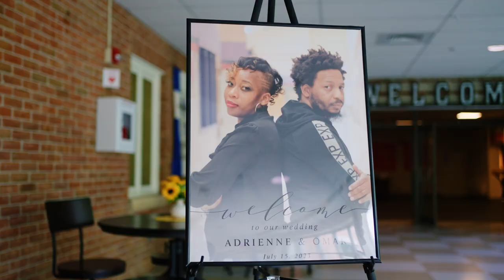Cinematic Wedding Trailer | Sony a7s iii, FX30 and a7 IV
Here is a trailer to a wedding I shot using the Sony a7siii, Sony a7 iv and the Sony FX30.

Sony a7siii
Sony a7iv
Sony a7iii

Lenses
Sigma 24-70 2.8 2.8 DG DN
Tamron 17-28mm 2.8
Tamron 70-180mm 2.8
Sony 35mm 1.8
Sony 85mm 1.8

Audio
Rode Wireless Go II
Rode Video MIc Go II
Takstar Shotgun Mic
Tascam DR10L
Tascam DR-40x
Great Lav Mics

Lighting
Godox SL-60W
GVM 1000D set
Ez Glow 48' Parabolic Softbox

Tripods and Stabalizers
Ronin S
Ronin S2
Geekoto Tripod
Coman Video Tripod

Filters
Tiffen variable ND Filter
Freewell 2-5 Stop ND Filter
Freewell 1/8 mist

Drone
Mavic Air 2

Best Camera case